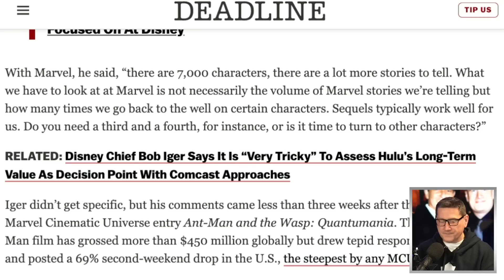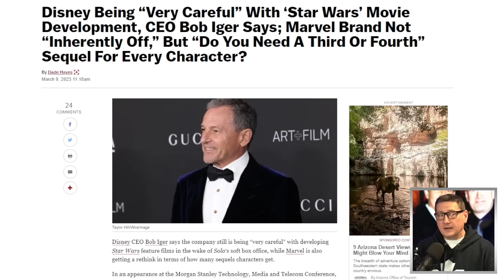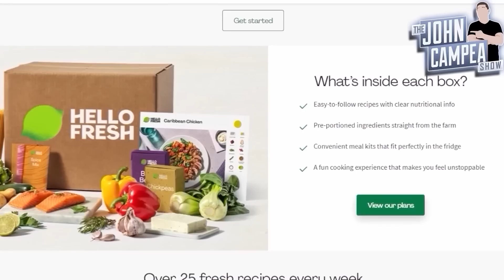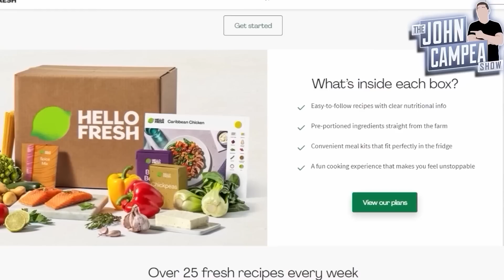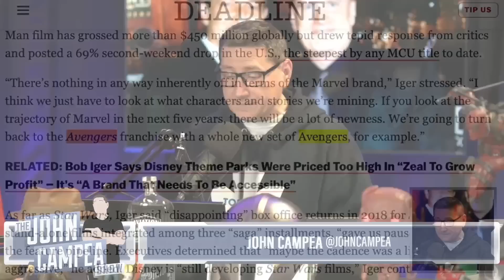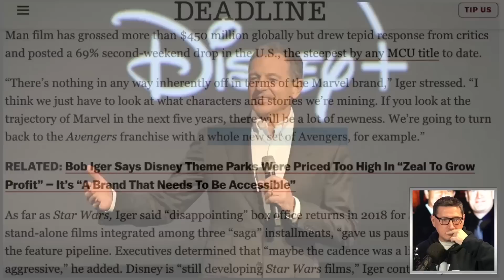Bob Iger Announces Fewer MCU Sequels And Whole New Avengers Team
The Marvel Cinematic Universe (MCU) is an American media franchise and shared universe centered on a series of superhero films produced by Marvel Studios.

Mic pre-amps

Streaming Software
Wirecast Pro